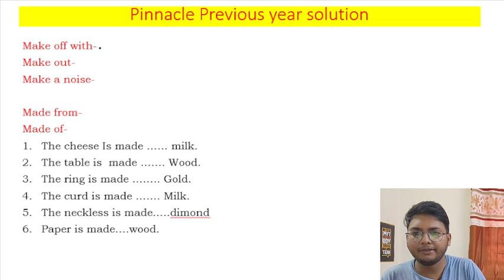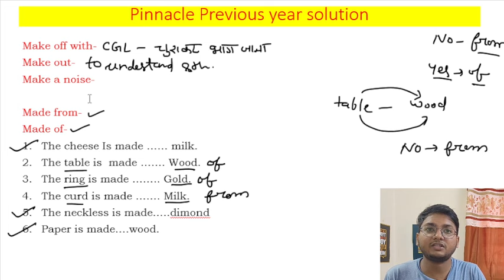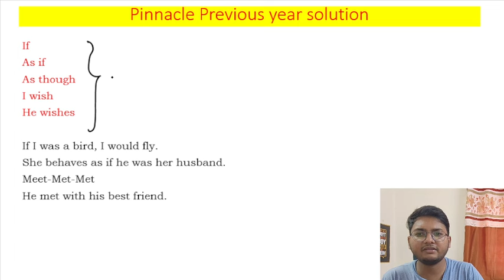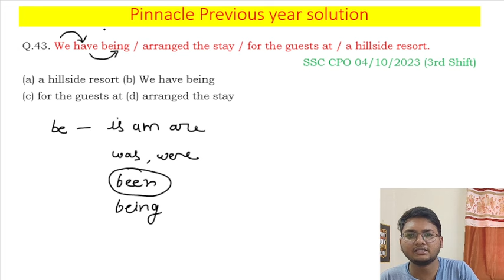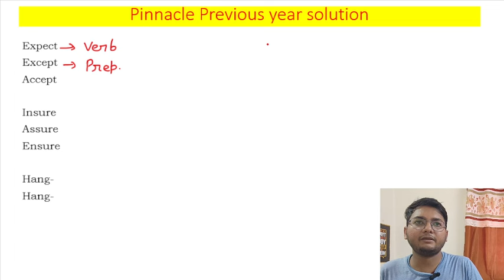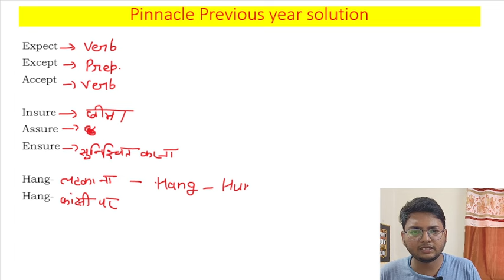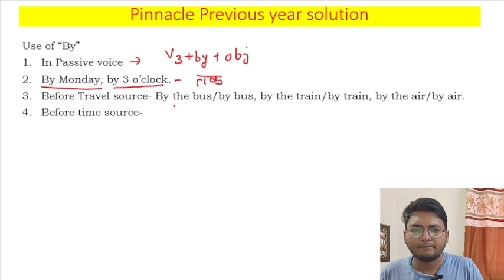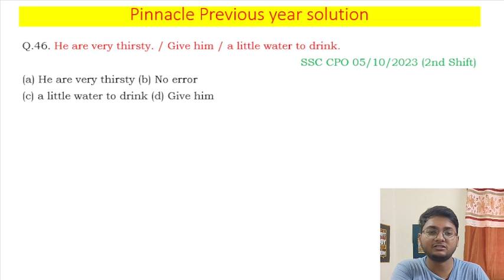Pinnacle previous year book solution for English EP- 8।। SSC CGL/STENO/CPO/CHSL 2024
Pinnacle previous year book solution for English EP- 7।। SSC CGL/STENO/CPO/CHSL 2024English class for ssc
Pinnacle Previous Year questions solution for English
Pinnacle Previous Year book
SSC Steno 2024 Strategy ।। Study ChartEnglish  Strategy for ssc steno 2024 🔥।।  100% guarantee of 90/ 100🎯
English Preparation Strategy for SSC Stenographer 2024🔥| Sure Shot 90/100 🎯
• Best English strategy for ssc steno 2024
• Ssc steno 2024 exam pattern
• ssc steno 2024 expected date
• how to take mock test in English
• how to do mock test analysis in English
• How to remember vocabulary
• Many More.